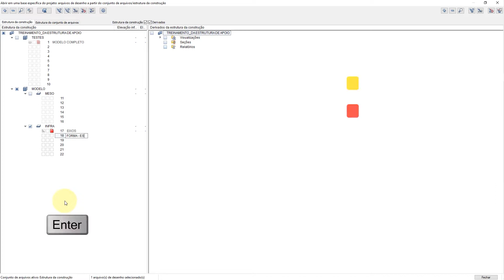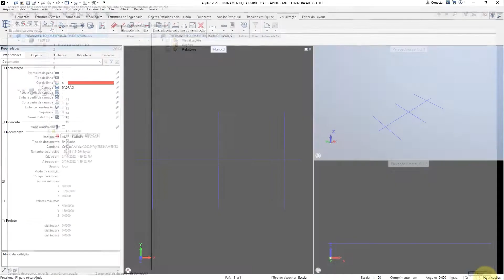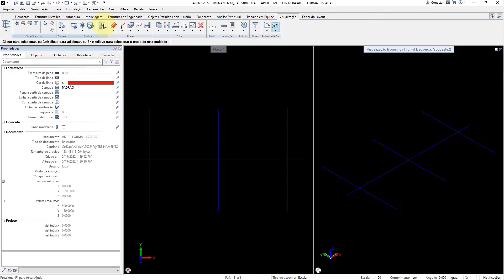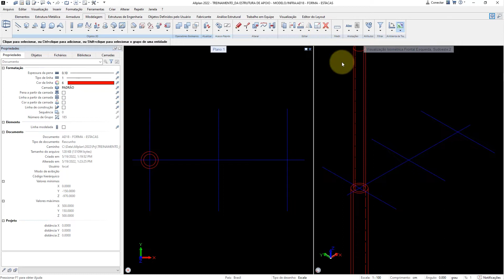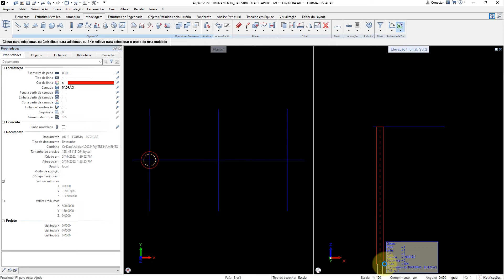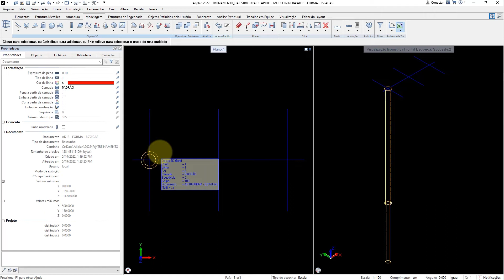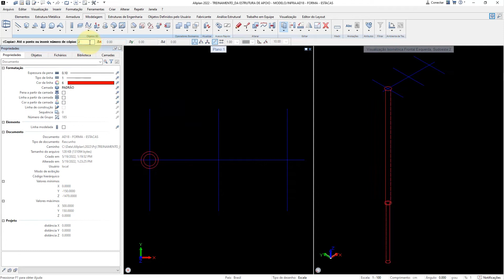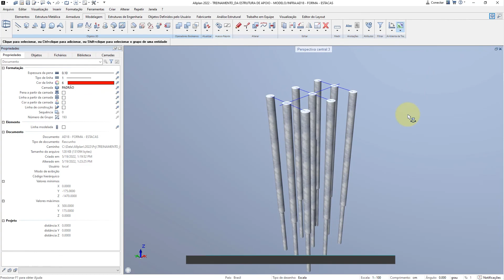Aula 04 | Como modelar as estacas de concreto armado em BIM? | Treinamento Essencial ALLPLAN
Seja muito bem-vindo a este Treinamento Essencial do ALLPLAN, um software feito para detalhamento de concreto armado em BIM. Nesta quarta aula você vai aprender como modelar as estacas de concreto armado em BIM. É só acompanhar as minhas instruções neste vídeo.

Para baixar os arquivos que vão servir para todas as aulas e o manual com os passos que você precisa seguir para instalar e configurar o software, use este link:

Nesta aula você vai ver como preparar o ambiente para começar a modelar em BIM, como modelar sólidos, copiar a estaca para outras posições e muito mais.

Na próxima aula vamos modelar os blocos de fundação da nossa estrutura. Ao longo do treinamento, vou dar algumas dicas muito especiais e lançar um desafio para quem conseguir completar toda a estrutura! Quem conseguir, vai receber um certificado oficial da BIM WORKS Brasil. Gostou? Deixe sua mensagem aqui embaixo. Meu nome é João, e eu leio e respondo TODAS.

Ainda não tem o Allplan Engineering?